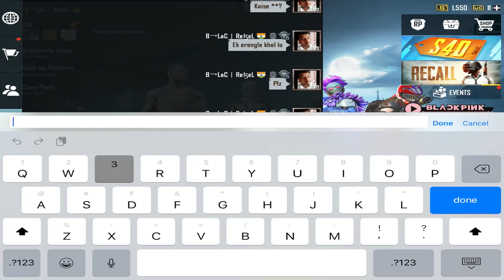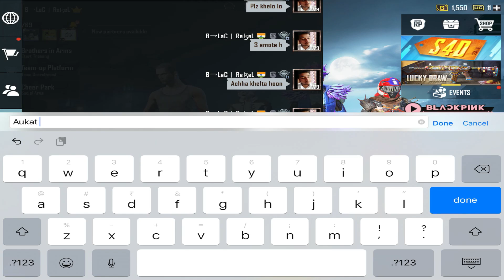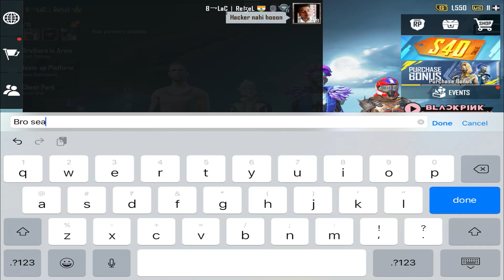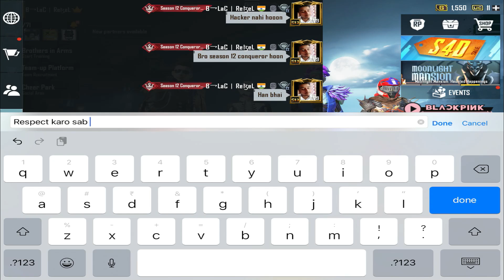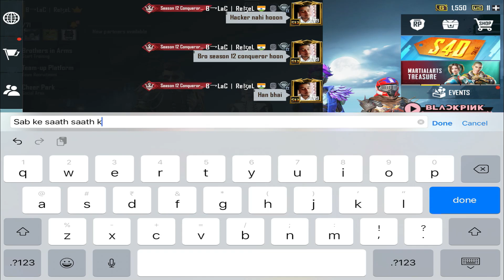😂😡Random Famous Tiktoker Call Me NOOB And I Challenge For 1v3 TDM - PUBG MOBLIE - Rebel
Welcome RebelFam!

Video - 😂😡Random Famous Tiktoker Call Me NOOB And I Challenge For 1v3 TDM - PUBG MOBLIE - Rebel

Claw - 6 Finger + Gyro Scope Mode
Clan - BlaC Official
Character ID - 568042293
Stream Time - Everyday Late Night
PC SPECS!
Processor - Ryzen 5 3600
GPU - 1050ti
RAM - Corsair Vengeance 3200mhz
Motherboard - Gigabyte B450m Ultra Durable
HDD - Barracuda  1 TB
PSU - Corsair 450W
Monitor - HP 75hz
Keyboard - Logitech
Mouse - Logitech G102